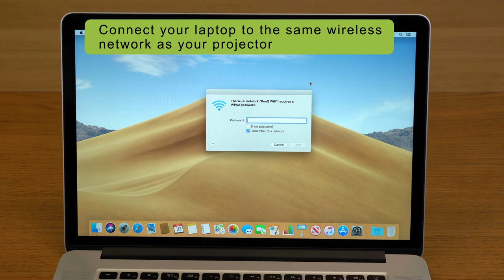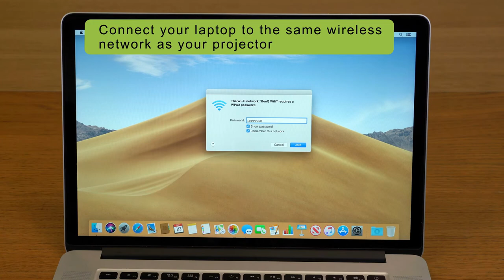[BenQ FAQ] Projector_ How to wirelessly project Macbook to E600 series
How to wirelessly project Macbook to E600 series